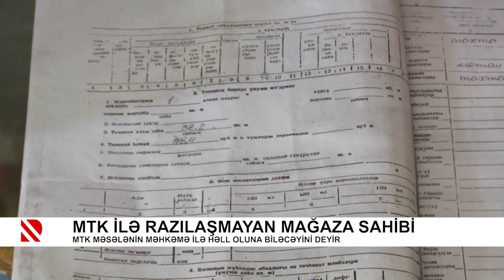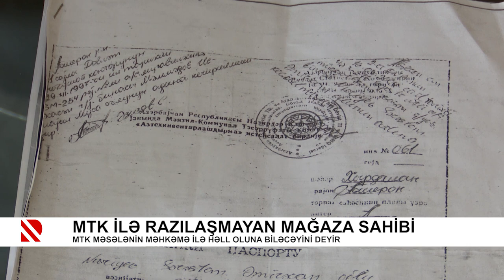Problem: Mehdiabadda su və nəqliyyat problemi - 27.05.2021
Qəsəbə bələdiyyəsi problemlərin həllinə dair sakinlərə söz verdi